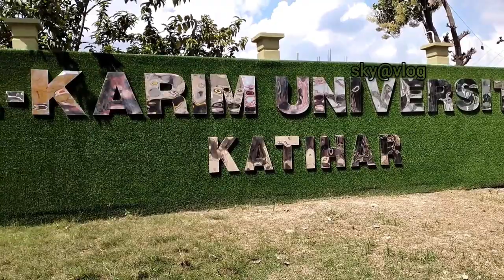FIRST DAY OF COLLEGE - Going through all of the emotions!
First Day In College 😊 kmch || sky@vlog

bihar collegelife subscribetomychannel share skypersonal vlogwhat i wore for a weekend wedding in italy - personal vloghow to vlogvloggingvlogging tipshow to make a vlogvlogging tips for beginnershow to make better vlogshow to start vloggingvlogging tips and trickshow to be a vloggeryoutube vlogging tips
Tratfic SOu
O Total
Diwali Shopping |Il
I Durgapujaivlog lUT | Sky@vlog / Top Pandals In Purmea pun.
BGC Trust Medical College |1st Year Fees Only 5 Lacs* | MBBS in B.
celebrating Diwali witha Friend in Purnea
Katihar medical College Campus tourl KMC Katihar bihar Campus t.
OUR COLLEGE TOUR | NITIKA DON BOSCO SM VLOG
Top B.Tech Colleges in Varanasi | Engineering Colleges n Varanasi-
24°C
Sunny